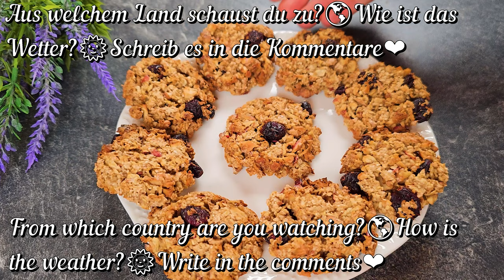Take Oats And Apples And Make This Healthy Recipe In Just 5 Minutes!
In this easy-to-make recipes, I present two desserts featuring oatmeal and apple that will not only tantalize your taste buds but also provide numerous health benefits. With natural and nutritious ingredients, this desserts are a perfect option for indulging in something sweet and nourishing at the same time.

Ingredients:

0:00 Recipe 1:
90 g rolled oats(1 cup)
40 g almond flakes(1/3 cup)
70 g dried cranberries/ raisins(1/2 cup)
2 medium apples
100 ml water(2/5 cup)
2 medium eggs/ or flax eggs
1-2 tbsp sweetener(stevia or your choice)
1 teaspoon vanilla extract
bake 25 minutes at 180°C/ 360°F

3:54 Recipe 2
90 g rolled oats(1 cup)
40 g walnuts(1/2 cup)
1 medium apple
2 tbsp water
1 teaspoon vanilla extract
40 g dried cranberries/ raisins(1/3 cup)
if the composition does not bind, add 1-2 tbsp of water
bake 18 minutes at 180°C/ 360°F